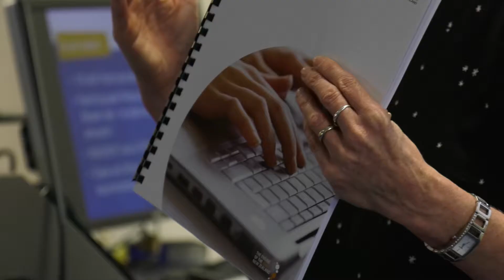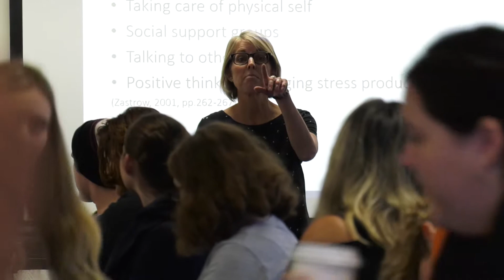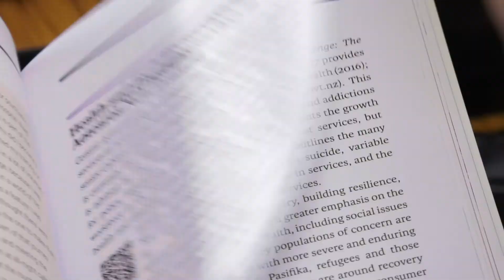Dr Kathryn Hay - Recipient of a 2018 Tertiary Teaching Excellence Award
Dr Kathryn Hay, recipient of an award in 2018 for Sustained Excellence in Tertiary Teaching - General category.